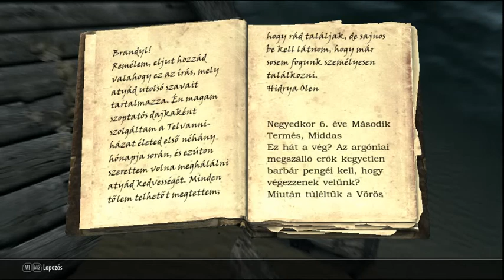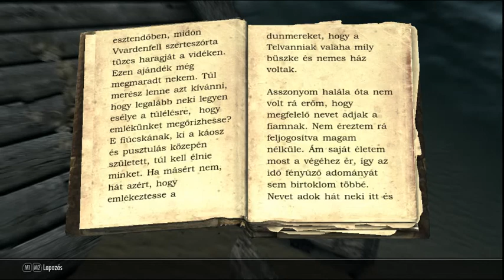Skyrim - 56. rész (Brand-Shei és egy szomorú haláleset)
Tel Vos Büszkeségének roncsa